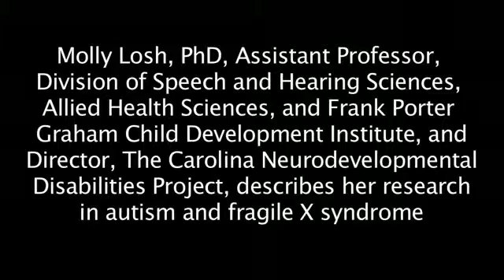SPHS: Molly Losh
Molly Losh, PhD, Assistant Professor, Division of Speech and Hearing Sciences and Department of Psychiatry, describes her research in autism and fragile X syndrome.